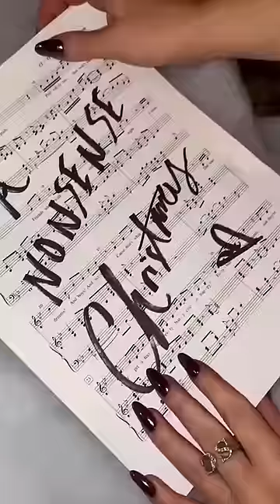i present you “A Nonsense Christmas” happy holidays lol 💗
youtu.be/YcSP1ZUf1eQ